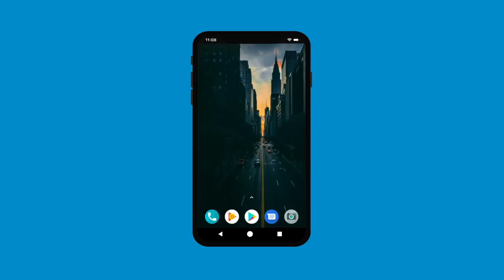हवन सुरक्षा घेरा मंत्र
नवरात्रा के दसंश हवन के लिए महत्वपूर्ण है ये मंत्र।

Alakh Aadesh!

m.me/aghortantrarahashya
rudranath@callme4
then What'sapp the receipt on 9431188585